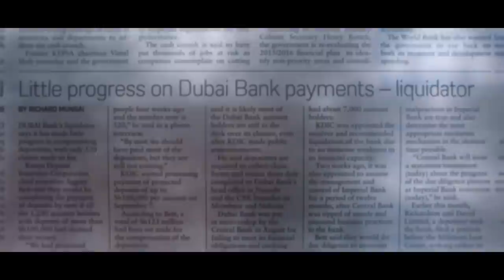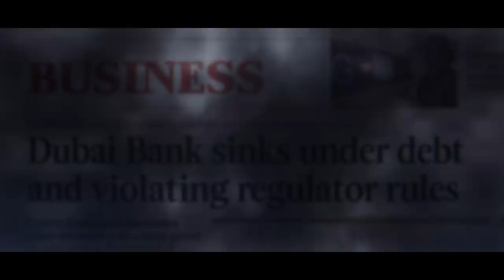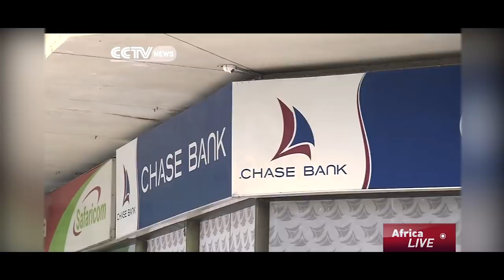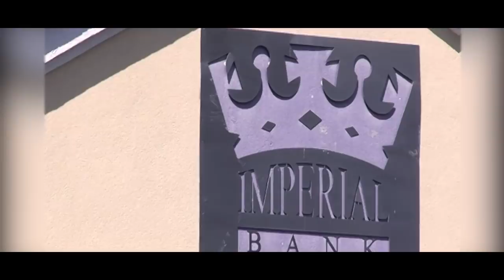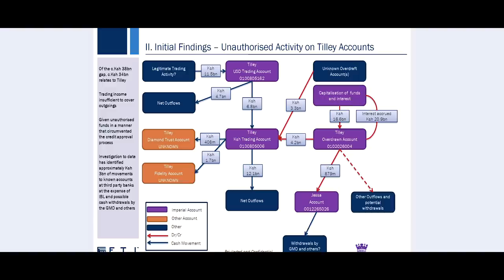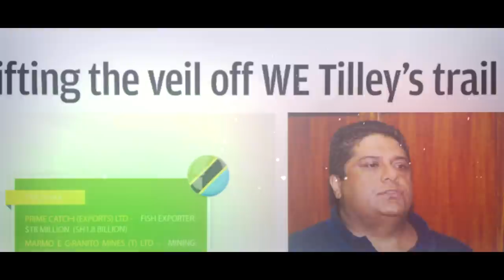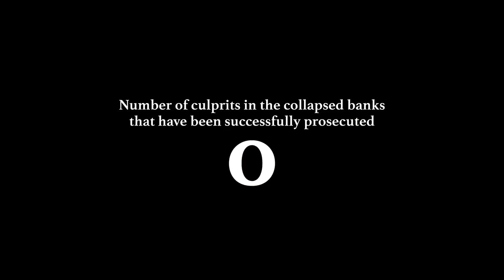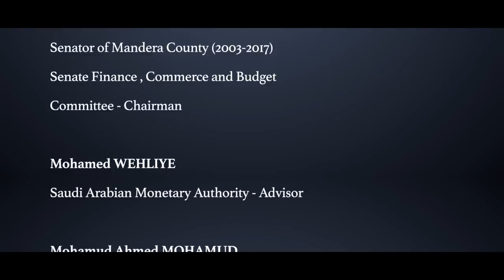The Central Shank [Documentary]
The inside and outside players of the Kenyan banking system, and the regulator who couldn’t stop them. A deep dive into the history of collapsing banks in Kenya, and why no one seems to be taking care of the interests of the depositors.